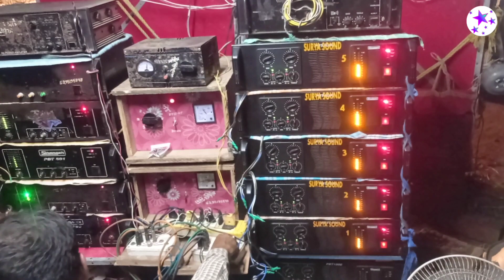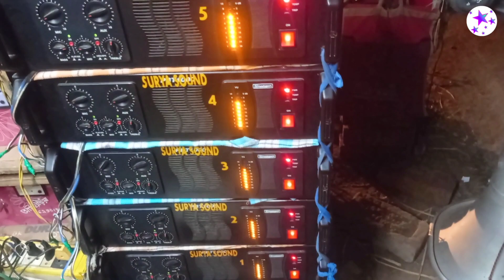Surya Sound ✴️ মালিক নিজে বাজাচ্ছে